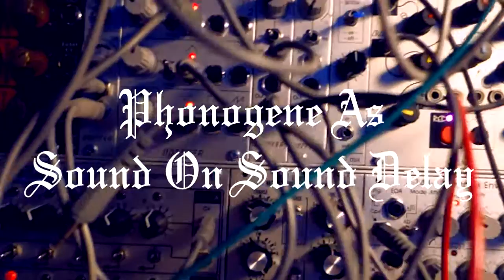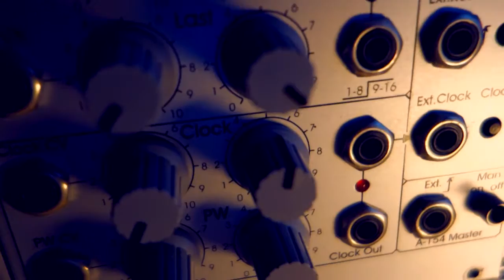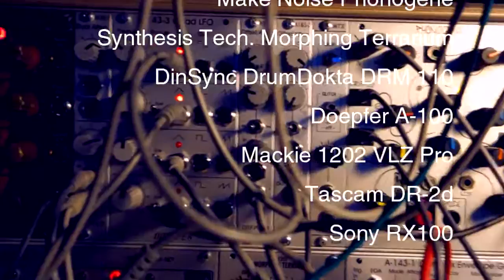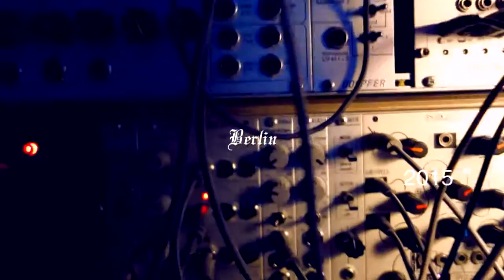Make Noise PHONOGENE // Sound On Sound Delay // Morphing Terrarium // Drum Dokta DRM-110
FOR SALE!!
Make Noise PHONOGENE modular sampler used here as a Sound On Sound Delay. Kick drum is DIN SYNC DrumDokta DRM-110. Sound source is SYNTHESIS TECHNOLOGY MORPHING TERRARIUM.